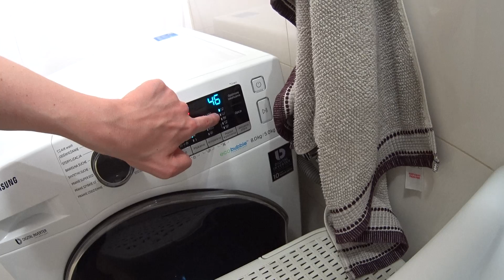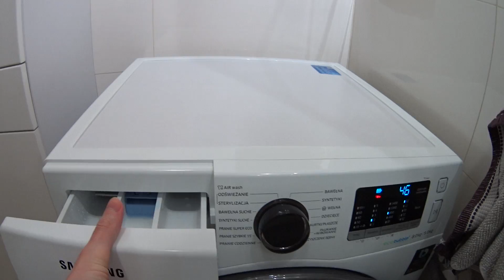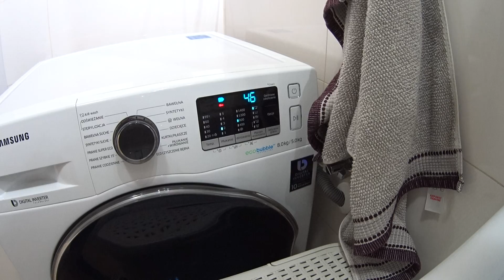Pralko-Suszarka Samsung WD80J5A10AW Eco Bubble - Recenzja